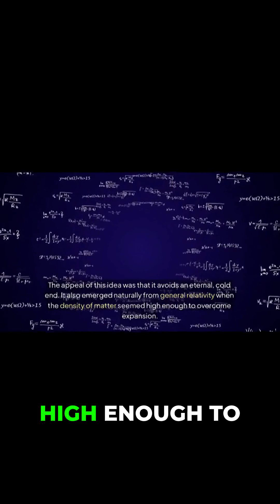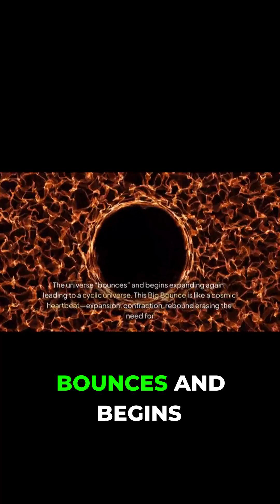Cosmic Heartbeat: The Universe's Endless Rebirth?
What if the cosmos is hurtling toward a cataclysmic end? This video explores the possibility of a "big crunch theory", a scenario where the "universe collapse" reverses into a hot, dense state. Discover the science behind this "cosmic crunch", and how it relates to "astrophysics", "space science", and "cosmology".